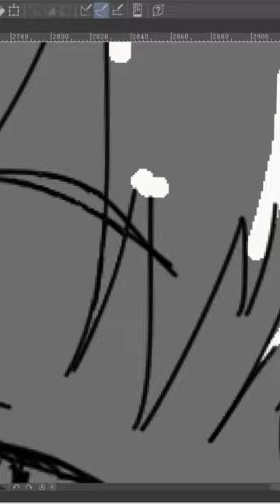【TIMELAPSE】hololive - Okayu X Fubuki | Digital Drawing